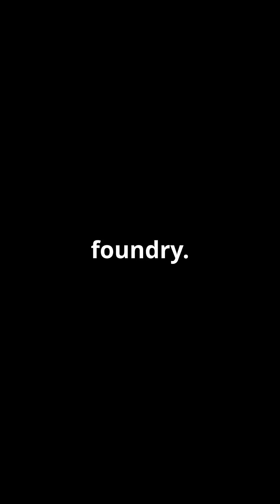Top 5 Countries with Semiconductor Industries!